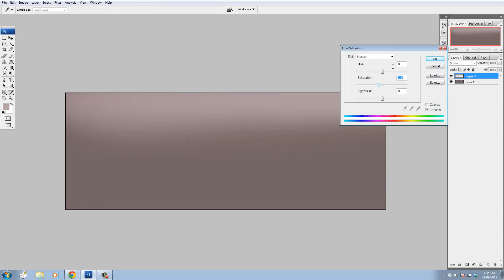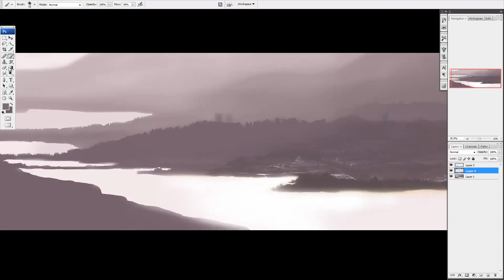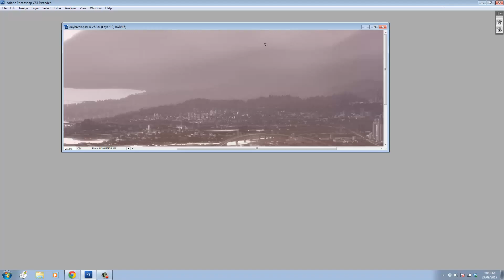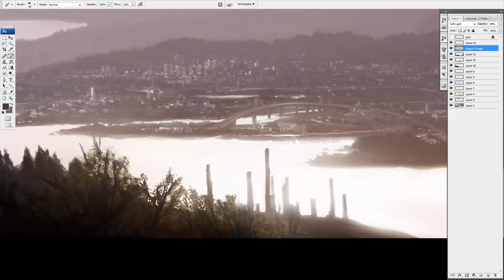The Making of Dawn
Landscape speed painting